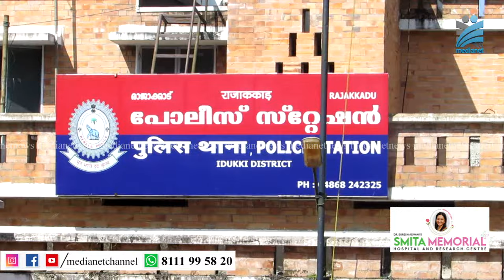വിരുന്നിനെത്തിയ വീട്ടിലെ ഗൃഹനാഥയെ പീഡിപ്പിച്ചശേഷം സ്വദേശത്തേക്ക് മടങ്ങി; പ്രതി പിടിയില്‍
വിരുന്നിനെത്തിയ വീട്ടിലെ ഗൃഹനാഥയെ പീഡിപ്പിച്ചശേഷം സ്വദേശത്തേക്ക് മടങ്ങിയ ബന്ധുവായ പശ്ചിമബംഗാള്‍ സ്വദേശിയെ പോലീസ് അറസ്റ്റ് ചെയ്തു.പഞ്ചിമബംഗാളിലെ പ്രതിയുടെ  ഗ്രാമത്തില്‍ എത്തിയാണ് രാജാക്കാട് പോലീസ് പ്രതിയെ കസ്റ്റഡിയില്‍ എടുത്തത്.രാജാക്കാട് പോലീസ് സ്റ്റേഷനില്‍ എത്തിച്ച പ്രതിയെ കോടതിയില്‍ ഹാജരാക്കും.പ്രതി ബൈസണ്‍വാലിയില്‍ വാടകയ്ക്ക് താമസിക്കുന്ന ദമ്പതികളുടെ വീട്ടില്‍ വിരുന്നിന് എത്തുകയും ഭര്‍ത്താവ് ജോലിക്ക്  പോയ സമയത്ത് വീട്ടില്‍ ഉണ്ടായിരുന്ന ഗൃഹനാഥയെ പീഡിപ്പിച്ച പ്രതി വീട്ടമ്മയുടെ നഗ്‌നചിത്രങ്ങള്‍ ഫോണില്‍ പകര്‍ത്തി പശ്ചിമബംഗാളില്‍ ഉള്ള സുഹൃത്തുക്കള്‍ക്ക് അയച്ചുകൊടുത്തു.അതിനുശേഷം പ്രതി പശ്ചിമബംഗാളിലേക്ക് മടങ്ങി. 27നാണ് ഇത് സംബന്ധിച്ച് ദമ്പതികള്‍ രാജാക്കാട് പോലീസ് സ്റ്റേഷനില്‍ പരാതി നല്‍കുന്നത്. തുടര്‍ന്ന് പോലീസ് സംഘം കൊല്‍ക്കത്തയില്‍ നിന്നും 200 കിലോമീറ്റര്‍ അകലെയുള്ള ബിശ്വേശ്വര്‍പൂറിലെത്തി അവിടത്തെ പോലീസിന്റെ സഹായത്തോടെ പ്രതിയെ പിടികൂടുകയായിരുന്നു.